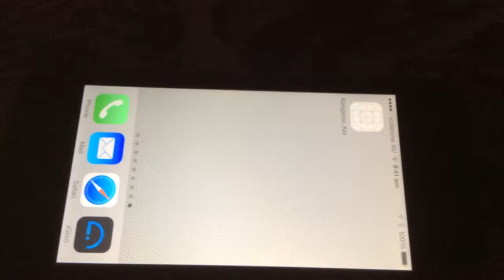Kangaroo Kid App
Background Motion Test